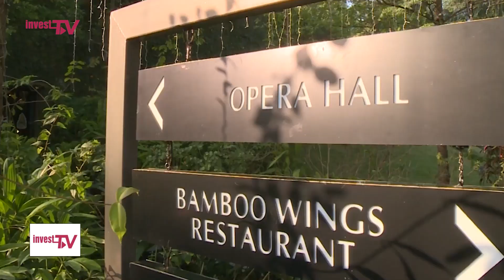5 công trình nổi tiếng ghi dấu ấn của Việt Nam trên thế giới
Mời quý vị và các bạn đón xem chương trình Điểm tin Hàng ngày được phát sóng trên kênh thông tin Invest TV.